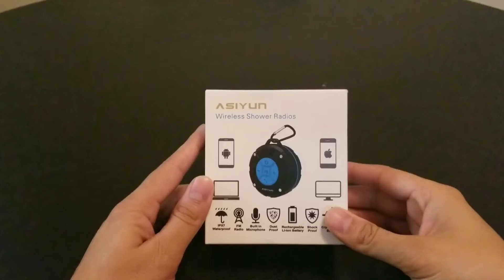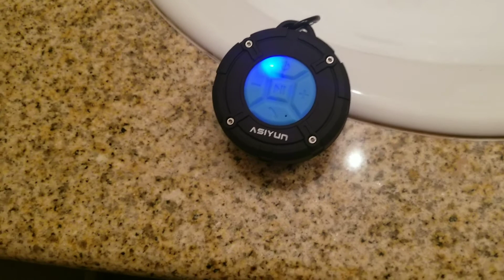ASIYUN wireless shower radio Review.